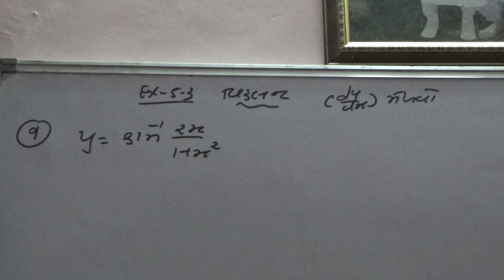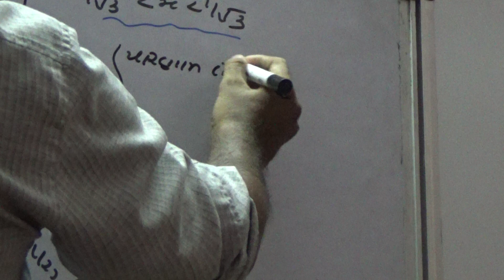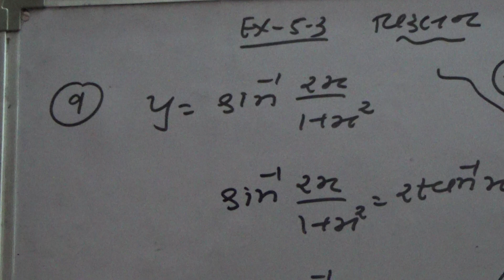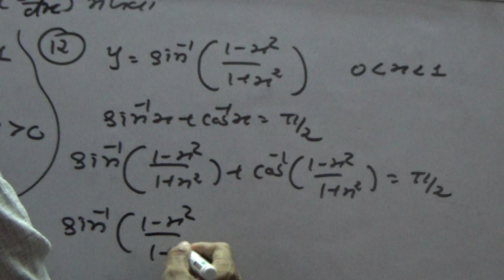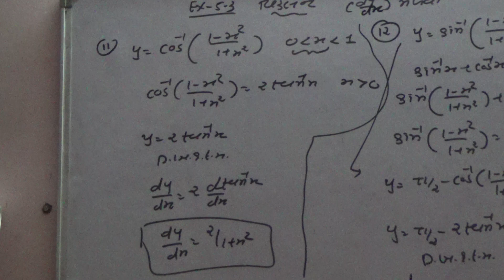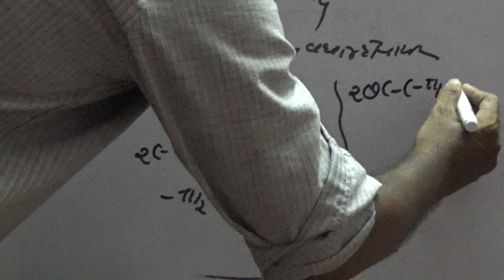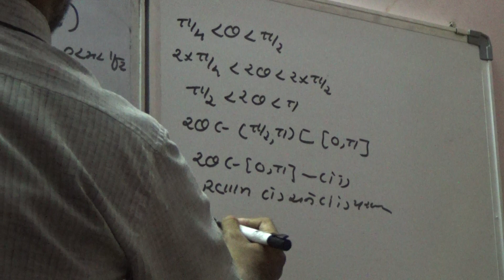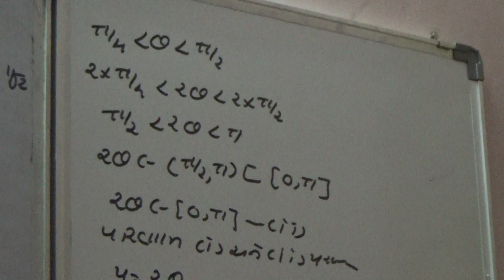Class 12 Gujarati Medium Derivative Part 3 EX-5.3 Q-9 to 14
Class 12 Derivative